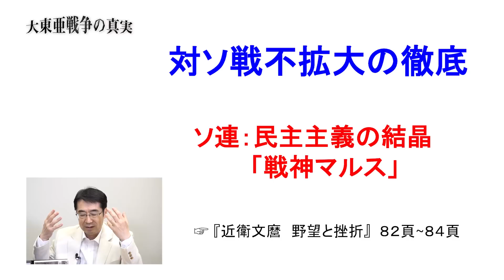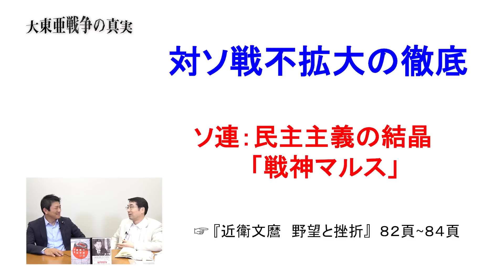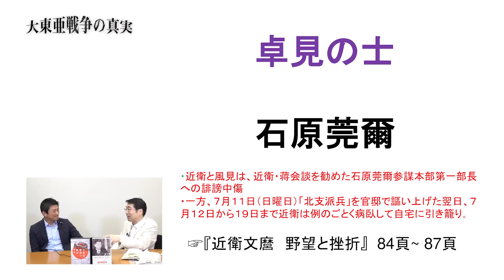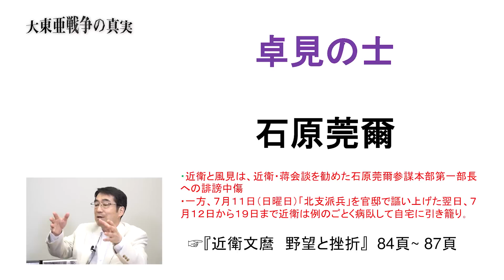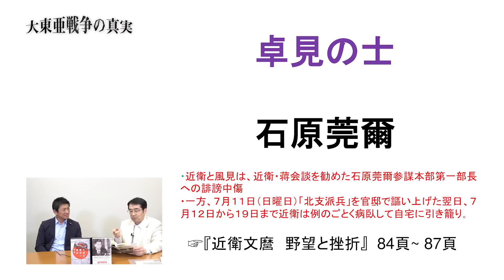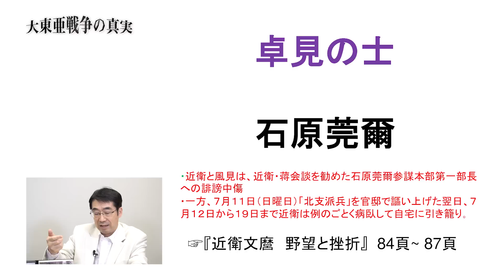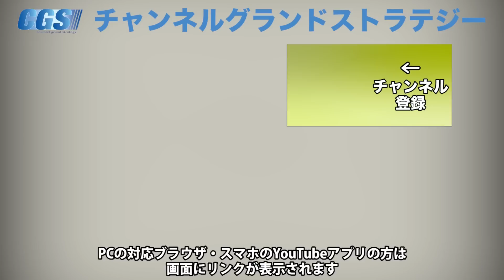優秀な人材が潰される…大局を見て動いた秀才な日本人たち【CGS 林千勝 大東亜戦争の真実 第59回】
「大東亜戦争の真実」、講師は歴史研究家の林千勝さんです！

中国で起きた盧溝橋事件とロシアで起きた張鼓峰事件の
政府の対応が真逆だったと前回お話がありました。
今回はその対応について詳しくお話ししていただきます。
また林さんが尊敬する日本人である永田鉄山・石原莞爾の紹介のしていただきます。
先生の著書「近衛文麿 野望と挫折」（84p～87p）を片手にご覧ください。

■イベント

令和4年11月3日（木・祝）【「政治とアートで日本が動く」トークイベント】講師：CEOセオ氏・神谷宗幣

令和4年11月5日（土）【参政党タウンミーティングin大分】

令和4年11月6日（日）【参政党タウンミーティングin佐賀】

令和4年11月16日（水）【参政党タウンミーティングin 神奈川】

令和4年11月19日（土）【特別企画】参政党候補者募集 20代30代限定選挙セミナー

令和4年11月23日（水・祝）【参政党タウンミーティング in 福井】

令和4年11月26日（土）【参政党タウンミーティングin鹿児島】

令和4年11月27日（日）【参政党タウンミーティングin 福岡】

令和4年12月19日（月）【女性のための社会学講座】

参政党コロナモードチェンジキャラバン